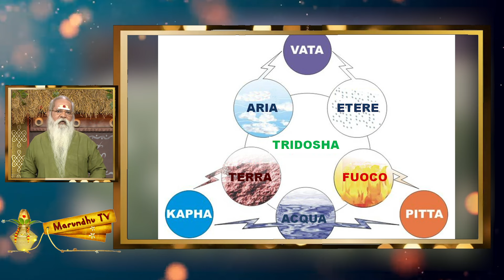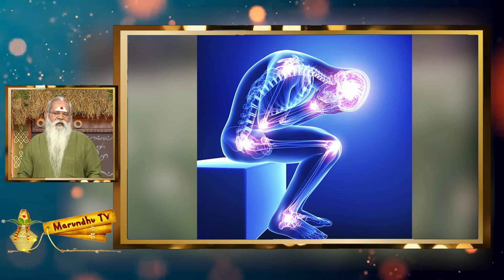உடல் வலி தீர உன்னத தீநீர்!..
Preparation of herbal pain killer tea

உடல் வலி தீர உன்னத தீநீர்!..பற்றி விளக்குகிறார் நாட்டு மருத்துவர்  சக்தி சுப்பிரமணி.